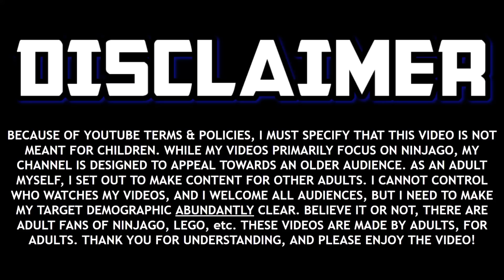The Evil Lloyd Story of Ninjago Crystalized... 🐲